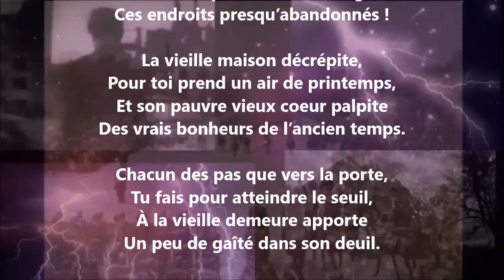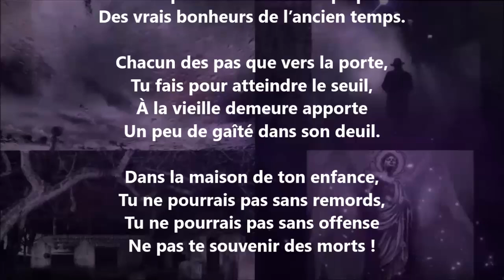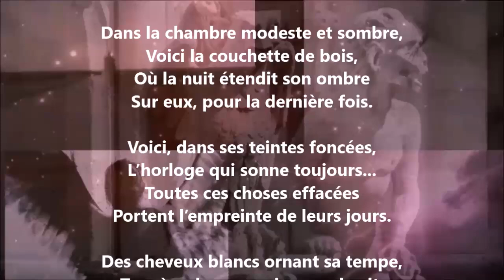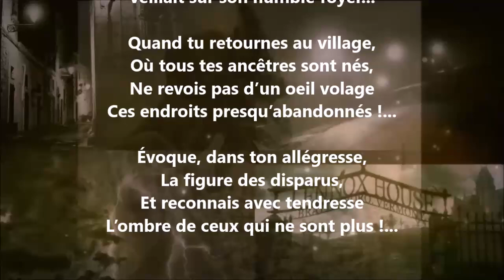Village natal - Blanche Lamontagne lu par Yvon Jean